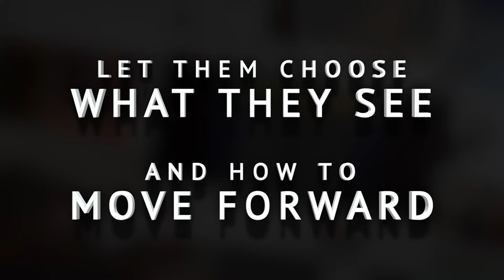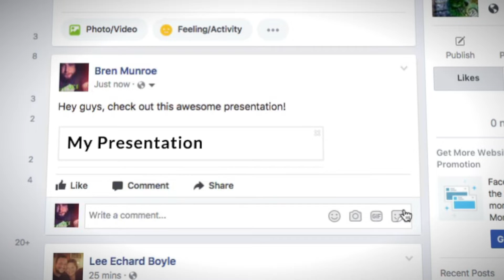iDecide for EXP